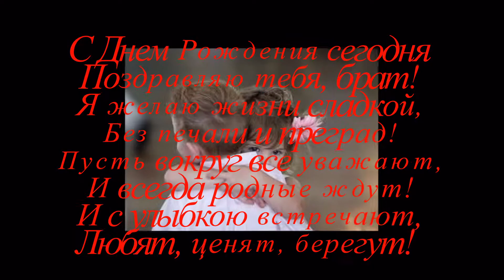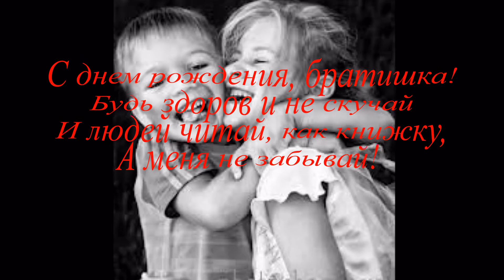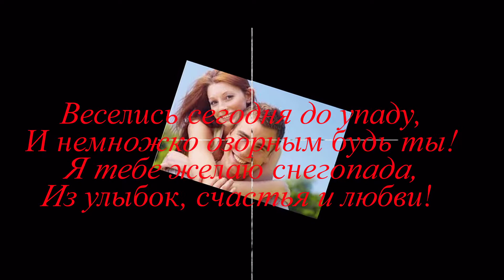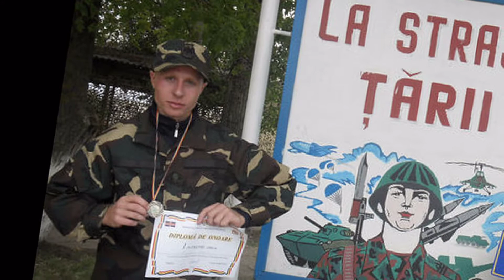^_^С Бездиком Братиш♥